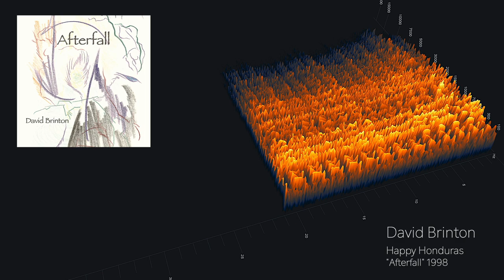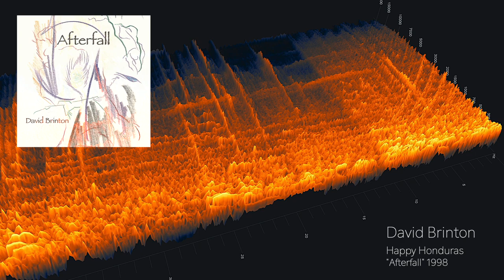Happy Honduras - David Brinton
From "Afterfall" 1998 - Instrumental

Most of this song was originally conceived when I was a teenager 17/18.

General Info:
All music in this playlist has been created with a 16 track synthesizer keyboard  workstation, triggering various synth modules by Midi Control. I did not have the facilities or equipment to record my music with other musicians, and this was the only way to accomplish my goal of creating songs appearing to be performed by a band of musicians.  This is a solo endeavor in writing, performing and mixing.

All notes of all instruments have been input through a piano style keyboard used to trigger the sounds. 16 tracks allowed for the layering of different instrument parts. I never used preset patterns so all sounds, including the drums, were manually input with fingers playing the parts on a keyboard. All sounds were routed to a 12 channel Mackie mixer and recorded to a two track master to DAT tape.

2023 these original recordings were re-mastered.